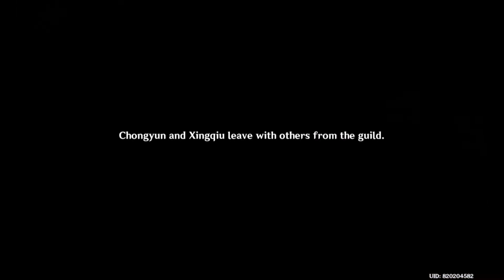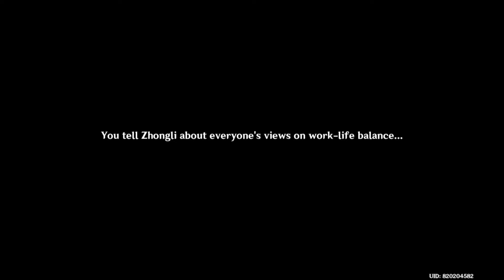Lantern Rite: Flameplume Starflowers Finale || Genshin Impact Silent Gameplay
The last part of the Lantern Rite Main Story. ouo/